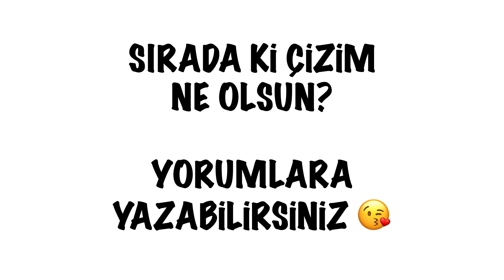Nasıl Çizilir? - KOLAY- EĞLENCELİ - ÇİZİM - FİKİRLERİ - Resim Çizme - ÇİZİM OKULU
Kanalimiz Çizim Okulun da bugün, KOLAY- EĞLENCELİ - ÇİZİM - FİKİRLERİ  nasil çizilir , kolay KOLAY- EĞLENCELİ - ÇİZİM - FİKİRLERİ çizimi yapacagiz.